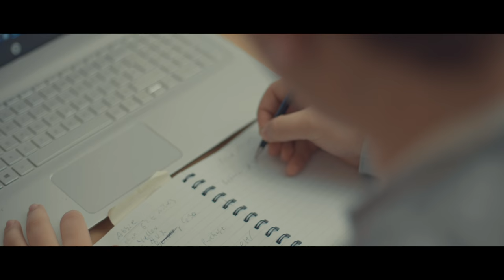The Young Innovators | George Howell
19-year-old George Howell is the founder of Ideal First Car, a service helping younger drivers to access better quality cars and cheaper insurance.

We’re supporting George through the Young Innovators’ Programme.

Find out more: search for the Young Innovators’ Programme.

With thanks to: Exeter College Business Department.

Keep up to date with the latest from Innovate UK and follow our Twitter account